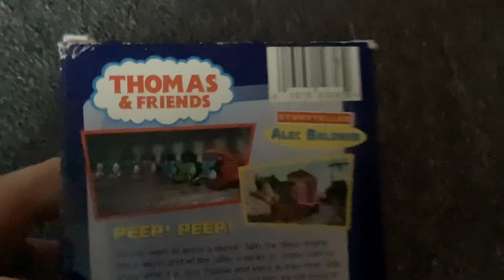Thomas And Friends: Salty’s Secret 2002 VHS: Review